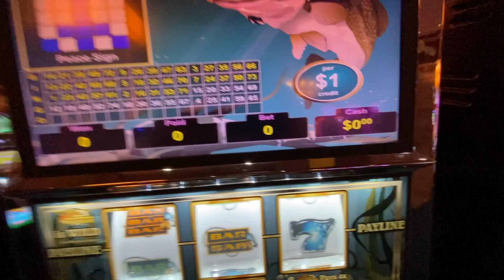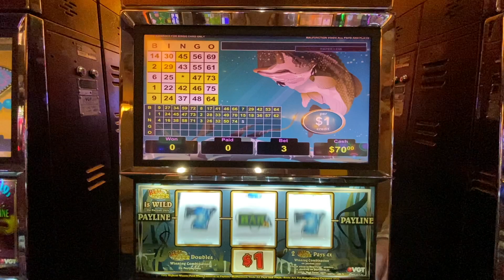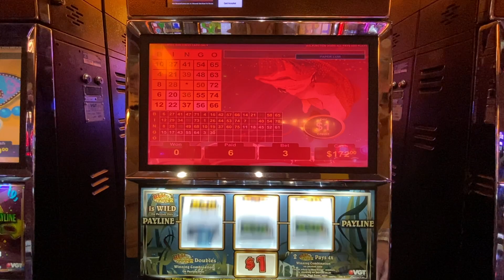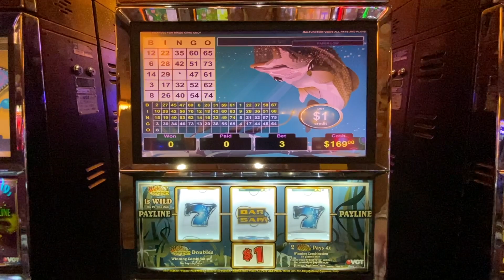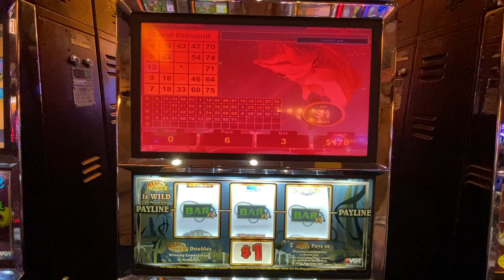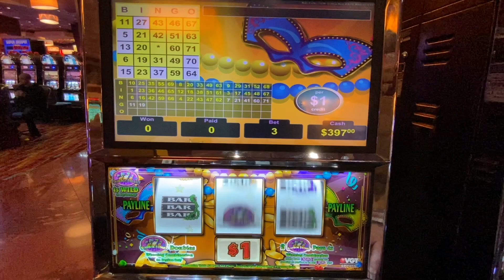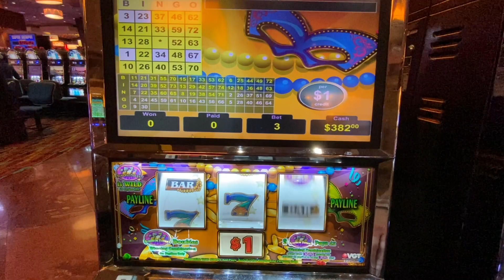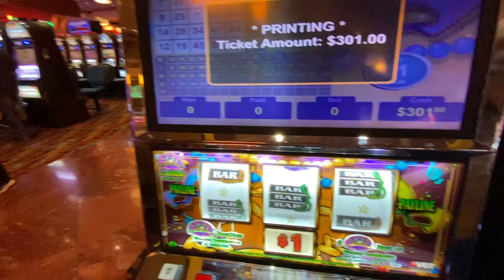PLAY THE FOUL-MOUTHED BASS VGT!!!